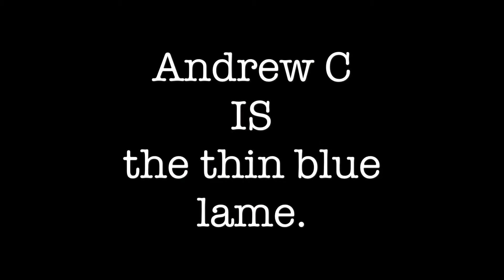The Real Hero’s